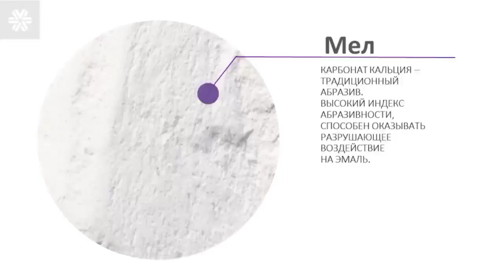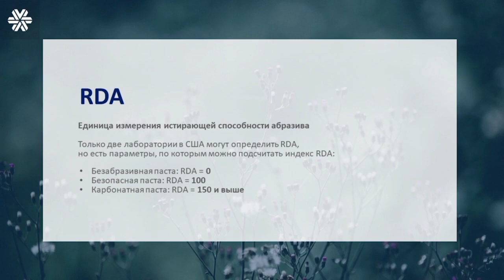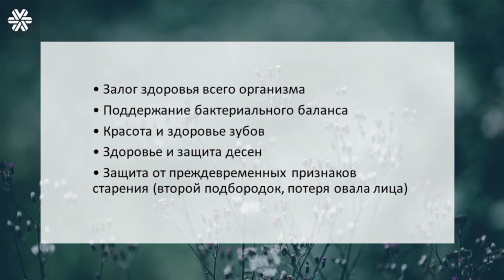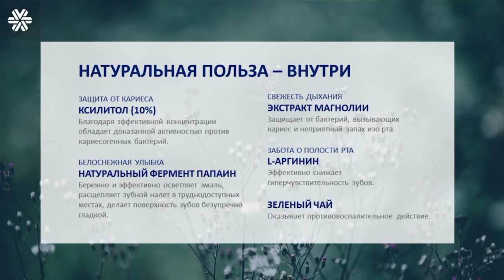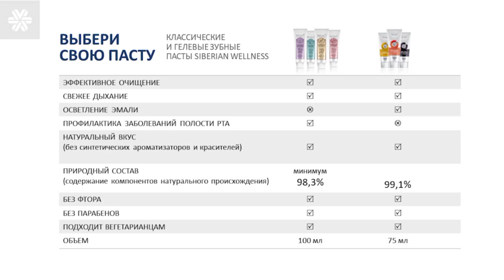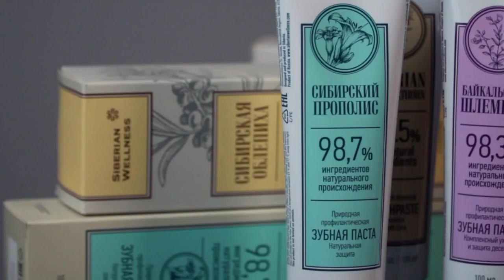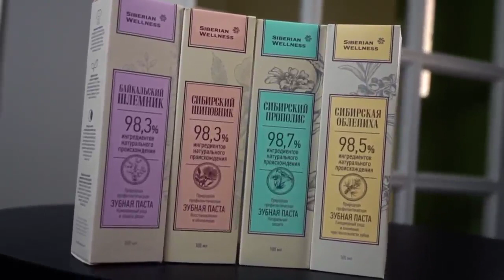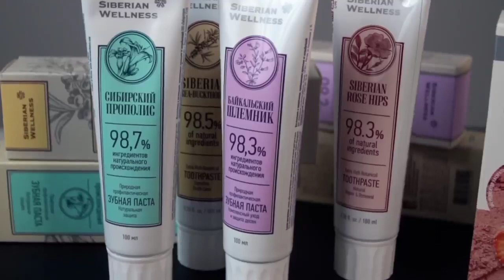Как выбрать зубную пасту. Советы эксперта-памятка.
Памятка - это полезно знать.

❓Какую пасту SW выбрать.
❓Как правильно подобрать продукты по уходу для полости рта.
❓Как поддерживать красоту и здоровье наших зубов и дёсен.

🟢 Все пасты в SW безопасные, качественные и разработаны по специальным авторским рецептам, т.е. уникальны.

🟢 В составе не менее 98- 99% абсолютно безопасных природных компонентов.

🟢 Пасты Siberian Wellness подходят для диабетиков.

Больше полезной информации на канале "🌹ЭкоШопинг в ритме Wellness c Алексой Ли"

🍃Чтобы заказать отличный продукт SW и получить консультацию по необходимым вопросам (консультация и заказ) 👉 пишите мне сюда
Мои контакты:

🍃КАНАЛ ТЕЛЕГРАМ "🌹ЭкоШопинг в ритме Wellness c Алексой Ли" 👉